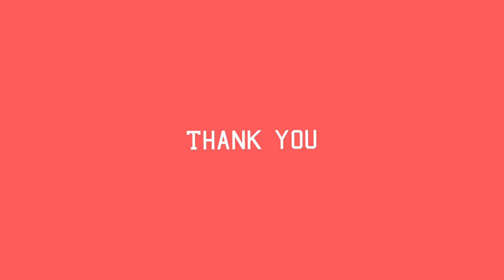logo design in illustrator|M generator art|By Riimy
Logo design vin illustrator  M generator art By Riimy

Addverties
Animation
Facebook post
Instagram post
Mock up
Bannar poster
Illustration art
Web pages
Etc...